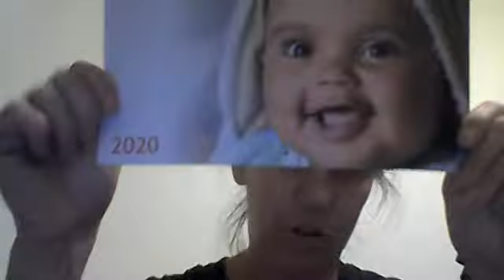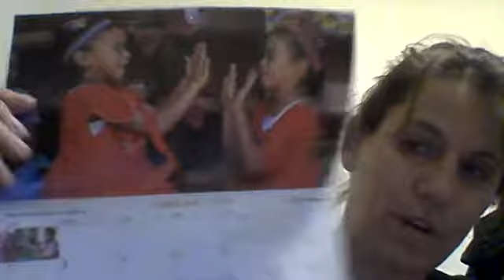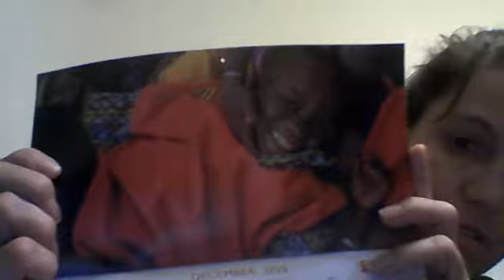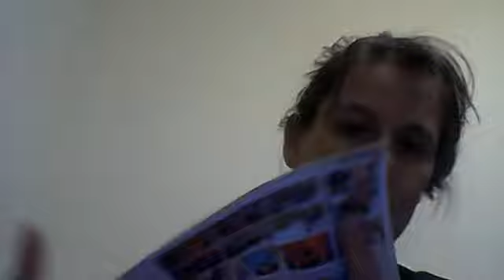Calendar I received from Save the Children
Calendar from Save the Children talking about the kids and what sponsorship does.  (I said Dominican Republic of Congo lol. It's actually DEMOCRATIC Republic of Congo).